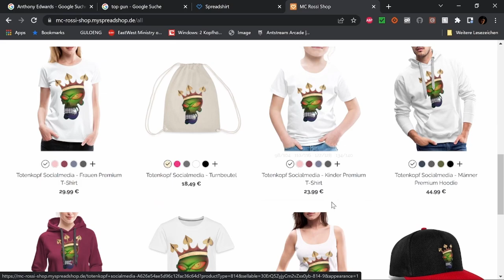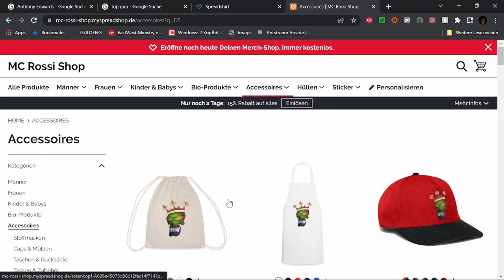Best of Twitch April 23 W 2 V 1